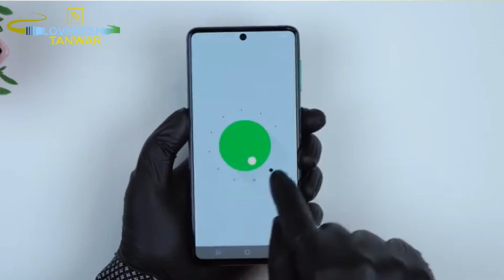Samsung galaxy M62 5G official first look, specification, camera, price in Hindi | kamal ya bawal ?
Is video me Samsung galaxy M62 5G official first look, specification, camera, price ke bare me btaya gya hai ki samsung m62 me kya kya milega for more information watch this video.

My Recommendations

Redmi Note 9
Redmi Note 9 Pro
Realme Narzo 30 Pro 5G
Realme X7
Oppo F19 Pro+ 5G
Mi 10i 5G
Oneplus Nord

My Gear